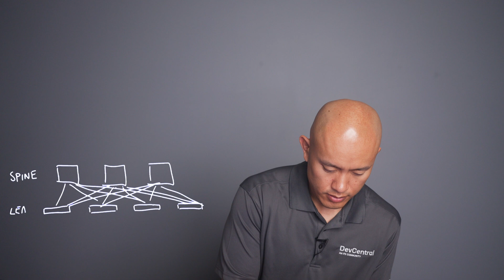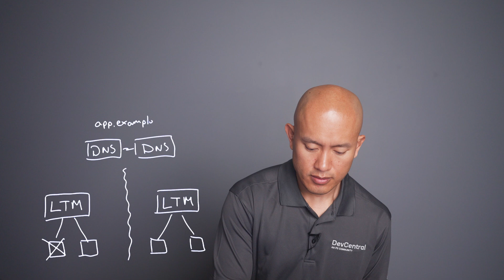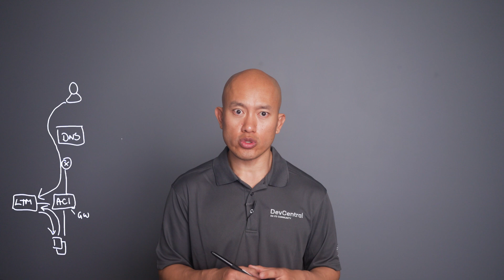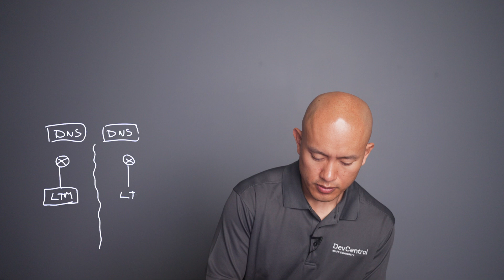Designing Cisco ACI and F5 Solutions together - on the Brightboard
In this video, we explore the joint Cisco and F5 multi-site, multi-pod solution designed to enhance application availability. The discussion includes an overview of the solutions benefits and practical design scenarios, highlighting key considerations for implementation. Learn how to effectively integrate Cisco ACI and F5 technologies to optimize your network infrastructure.